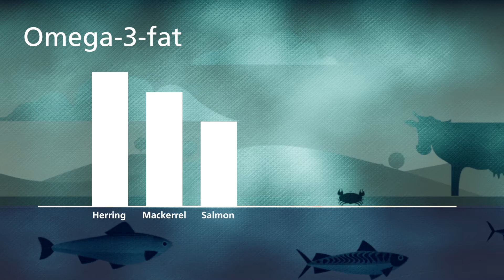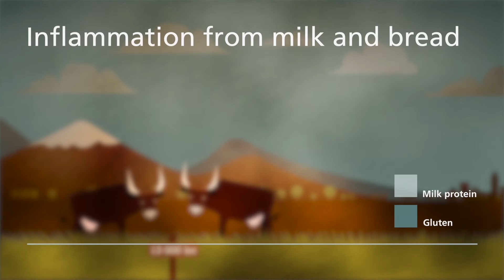You are what you eat: how fish, red meat and milk products affect your body (Part 2)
Professor Charlotte Erlanson-Albertsson from the Faculty of Medicine, Lund University, talks about why combining a large portion of vegetables with your red meat could limit harmful side-effects and why you should go for the white protein, from fish and other sea food, at least three times a week. Charlotte also discusses milk products and the effects these might have on the human body as well as why you should count the number of bread slices you eat.